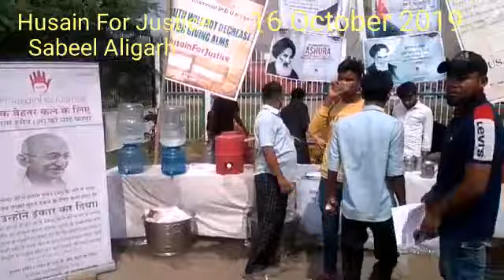Husain For Justice Sabeel Aligarh 16 October 2019